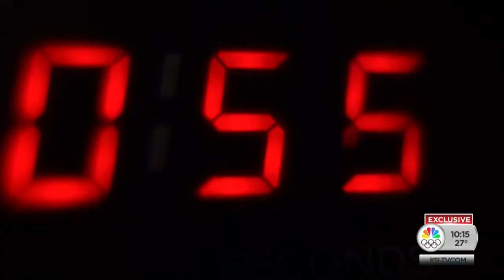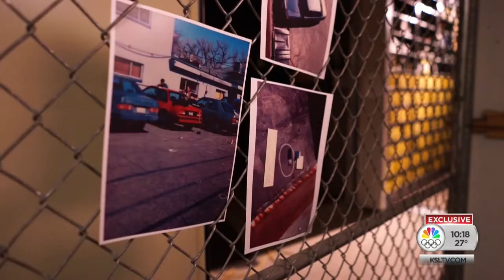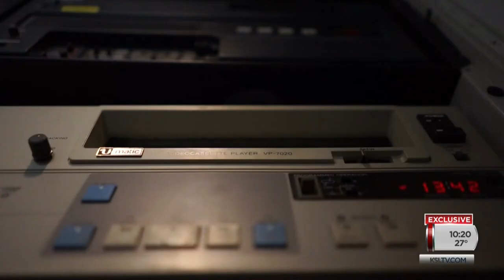Have You Ever Heard of the Unabomber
Feb. 19, 2020 - On Feb. 20, 1987, life changed forever for Gary Wright when he picked up what turned out to be an explosive device placed by the Unabomber. 33 years later, he reflects on his survival and unlikely path to healing and a measure of forgiveness...

Reporter: Andrew Adams, KSL 5

Photographer/Editor: Steve Breinholt, KSL 5